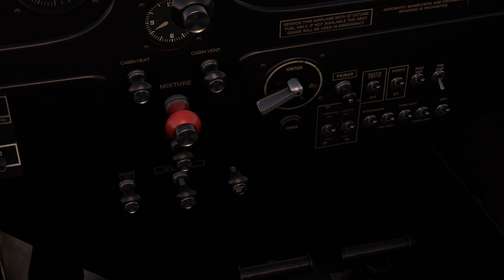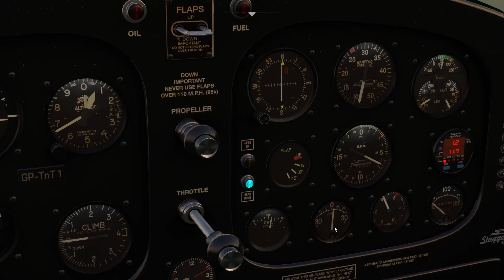MSFS 2020-4K LINB - Aviosuperficie Corte Airport - Bavarian Alp Tour - Golden Peaks Tour and Travel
A test route for Golden Peaks - Tour and Travel to the Bavarian Alps Region in the Beechcraft Staggerwing  Model 17 - Gorgeous Holiday Time Foggy Morning Flight!